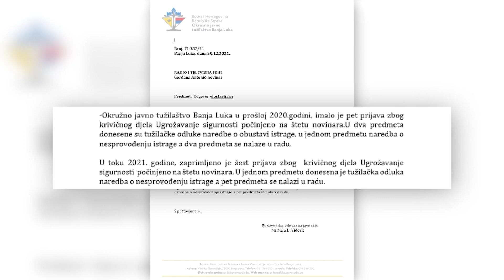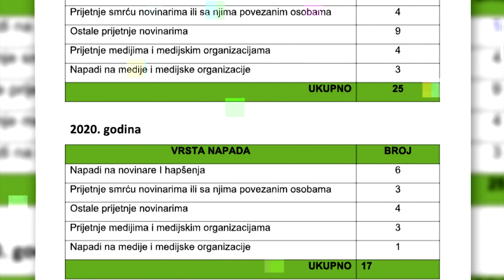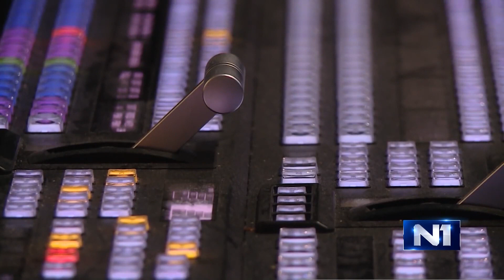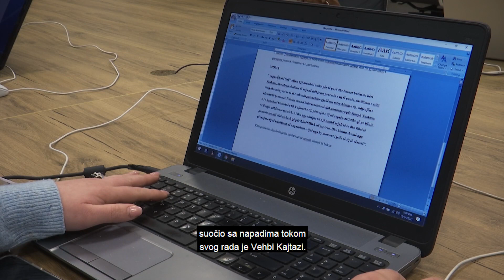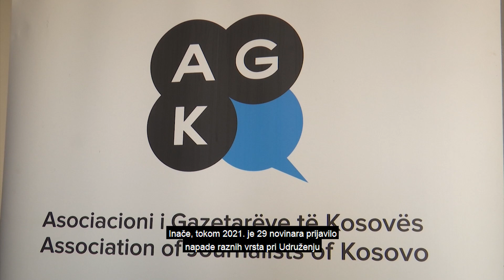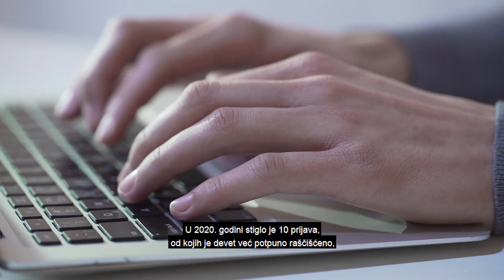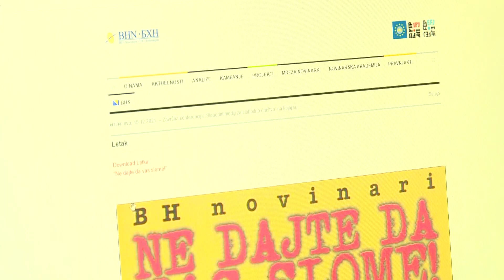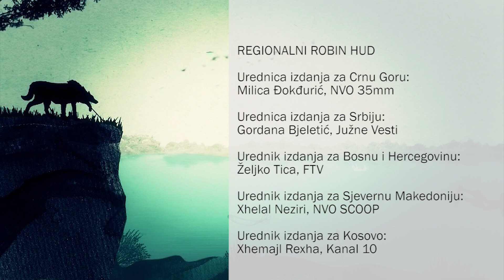Emisija Regionalni Robin Hud - Epizoda 4, Sezona 2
„Robin Hud“ - televizijski šou koji je kao servis građanima iznjedrio 400 emisija u Crnoj Gori, riješio više od 70% slučajeva, udružio je novinarske timove iz pet zemalja zapadnog Balkana u projekat „Regionalni Robin Hood“, koji je nastavio sa misijom odbrane ljudskih prava kroz dokumentarace koje emitujemo na javnim servisima regiona ili televizijama sa nacionalnom frekvencijom.